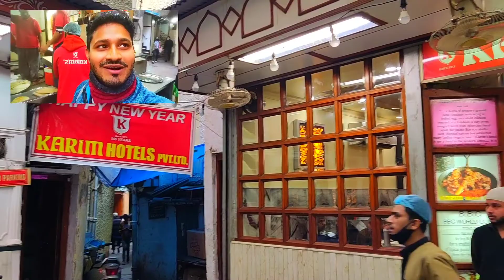Karim Restaurant II Chandni Chowk II Delhi